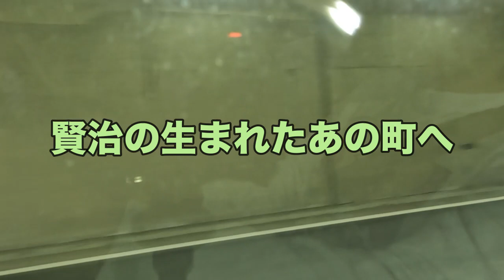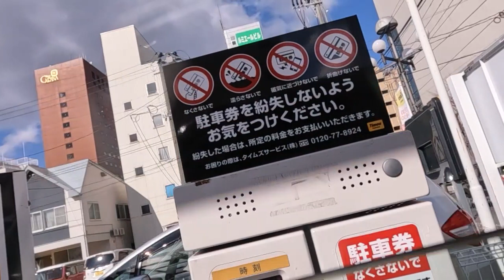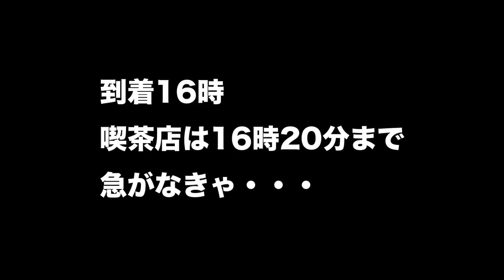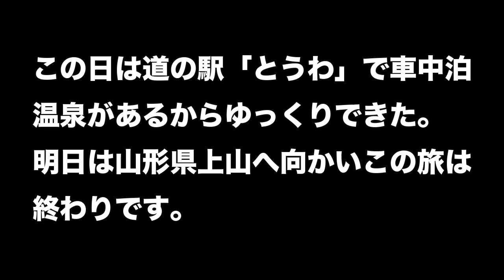【みちのく女ひとり旅】盛岡・花巻 イーハトーヴの地へ。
陸前高田を後にし、じゃじゃめんを食べに盛岡へ。以前行ったカワトクデパートの「白龍」へ。そしてずっと行きたかった花巻の「林風舎」を訪れることができました。